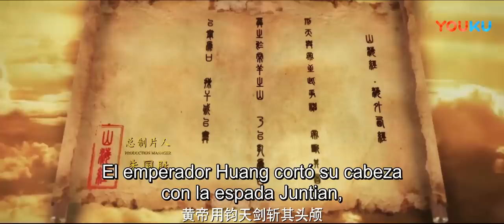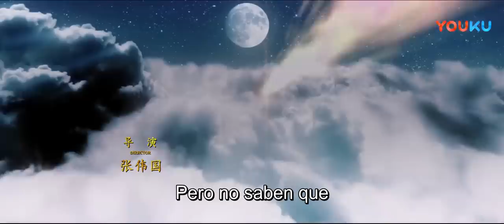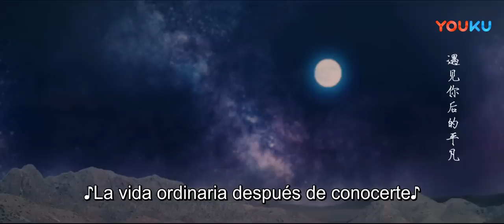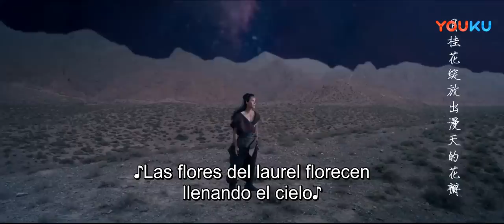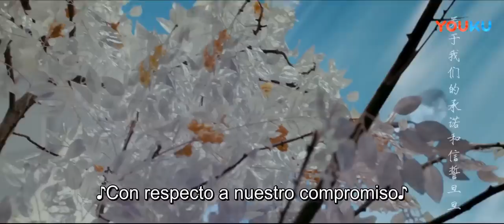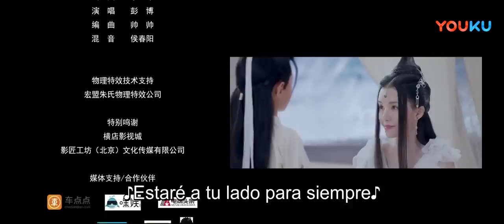Película SUB español [La leyenda de Shanhaijing] | ROMANCE/ TRAJE ANTIGUO| YOUKU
★Género: ROMANCE/TRAJE ANTIGUO/FANTASÍA/ACCIÓN/AVENTURA
★Protagonistas: Ding Huiyu / Lu Xiaoran / Shi Lei / Wei Feng / Teng Yi
★Director: Liang Shiyue / Chen Liangyan

Sinopsis: La película se basa en los conocidos mitos y leyendas populares de Chang'e corriendo hacia la luna y Hou Yi disparando al sol. La película se centra en la historia de Chang'e y Hou Yi, enamorados pero separados por un malentendido. Para recuperar su amor, Chang'e, con la ayuda desinteresada de Tian Peng, que está profundamente enamorada de él, invierte el tiempo y el espacio e intenta cambiar la historia. ¿Se reunirán Chang'e y Hou Yi? ¿Ayudará Tian Peng, que sacrificó su vida por amor, a Chang'e a encontrar un hogar para su amor?